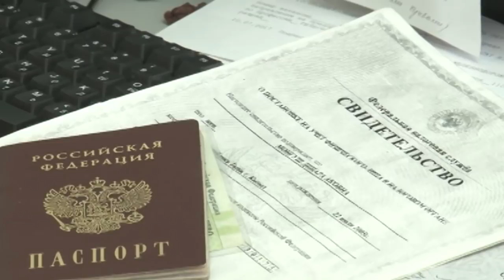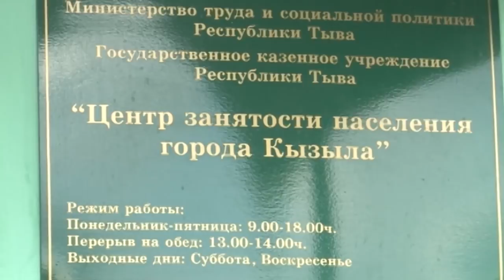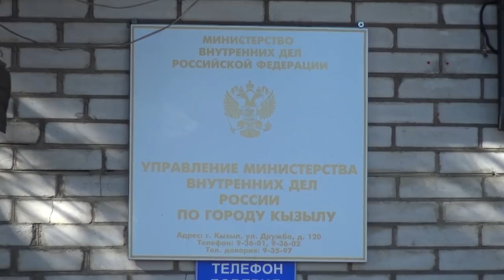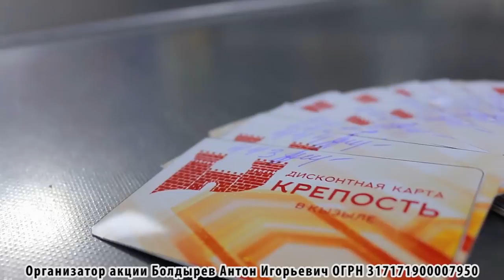НОВОСТИ ТУВЫ - Хищения имущества из домов 12.04.2018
Сотрудниками уголовного розыска раскрыты два хищения имущества из домов, в совершении которых подозревается один человек. 6 апреля в полицию города Ак-Довурак  поступило заявление о краже. 27-летний житель села Кызыл-Мажалык сообщил, что ночью неизвестные, взломав замок входной двери, проникли в его дом и похитили телевизор и гитару. Семья заявителя крепко спасла и не услышала, что в доме находятся посторонние. Еще одно аналогичное заявление поступило от 37-летнего жителя также с. Кызыл-Мажалык. Около 04 часов утра неизвестные проникли в его дом и похитили ноутбук и 3 сотовых телефона. Прибыв на места происшествия, полицейские пришли к выводу, что к преступлениям может быть причастен один человек, поскольку проникновения в жилые помещения были совершены одним способом – злоумышленник использовал топор, чтобы взломать двери.